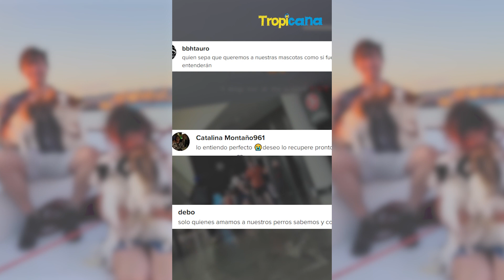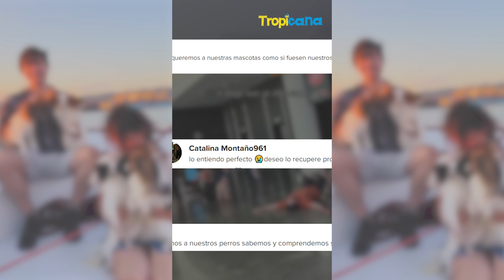Hombre llora al enterarse que sus perros se habían perdido durante un viaje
Hombre se tiró al piso a llorar al enterarse que sus perros estaban perdidos | Tropicana#viral

Joao se encontraba realizando una escala en Turquía, ya que su destino final era Suiza, pero su vuelo fue cancelado, por este motivo fue a preguntar dónde se encontraban sus cuatro perros y al enterarse de que estaban extraviados se tiró al piso a llorar en pleno aeropuerto.

Conozca el desenlace de esta historia en el video.

Videos: @/zura_zura1 @/joaopaulodecosta

Tropicana.fm 📱